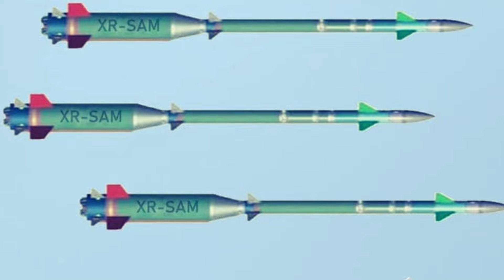ब्रह्मोस के नक्शेकदम पर स्वदेशी आकाश एयर डिफेंस सिस्टम, ब्राजील की पैनी नजर, खरीदने को तैयार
Swadeshi Akash air defense system following the footsteps of Brahmos, Brazil keeping a close eye on it, ready to buy it